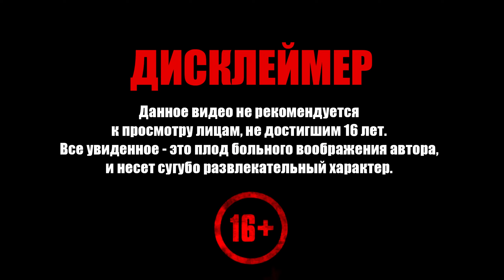Hogwarts Legacy ➧ Планы Ранрока ➧ #20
Прохождение Hogwarts Legacy. Добро пожаловать!